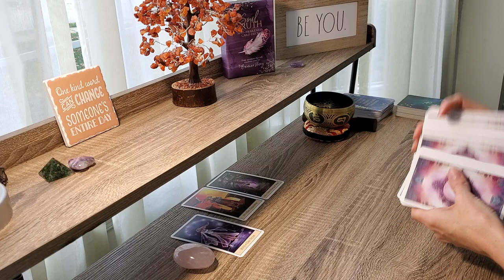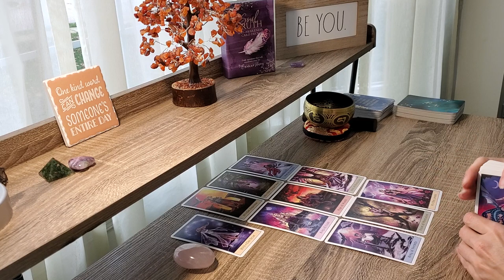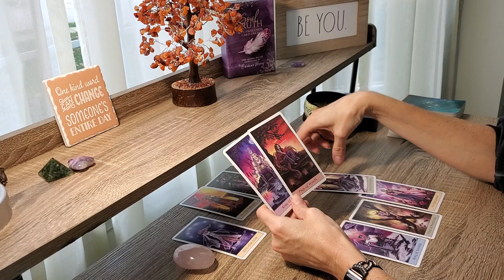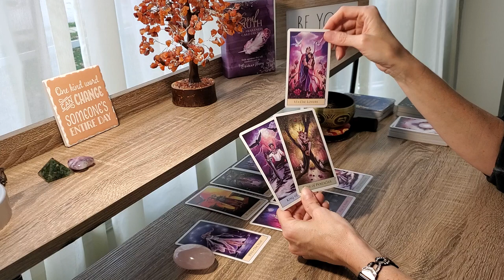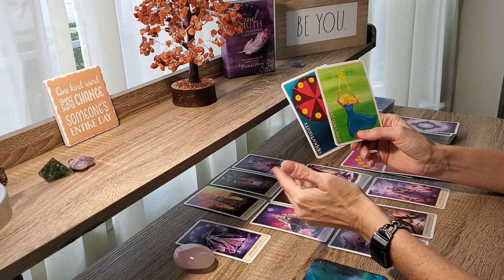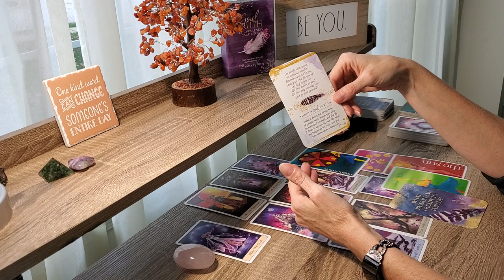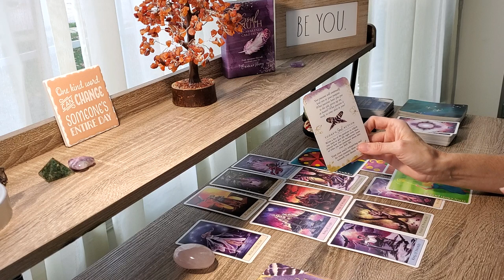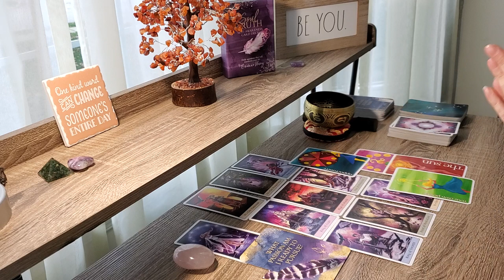TAURUS~ November 2020~ FINALLY! Your Purpose Comes to Light! Tarot Card Reading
Taurus Hear Spirit's Message for November 2020 Tarot!

Turning Pain to Power for Empaths & Codependent Women